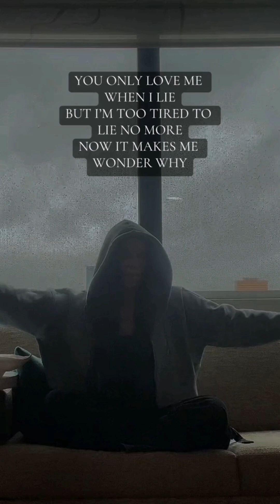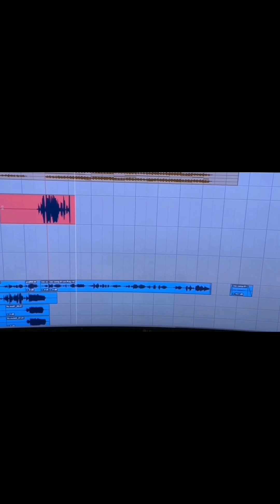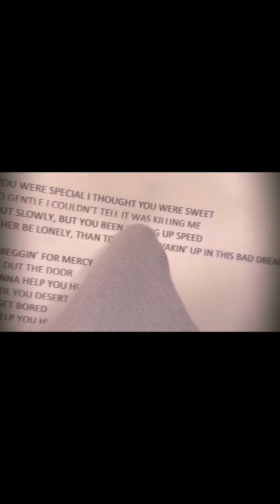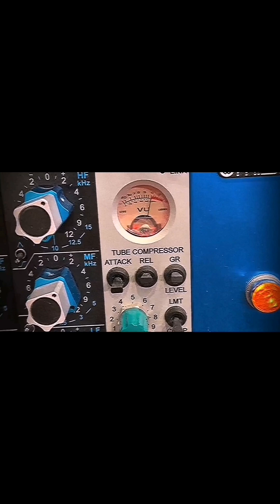‎@CourtneyHadwin new album Coming soon ❤️🔥✌️🎶🇬🇧(2)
@CourtneyHadwin check her Instagram, Facebook, Twitter, YouTube, Spotify and tik tok music videos out. Thank you for your support ❤️.